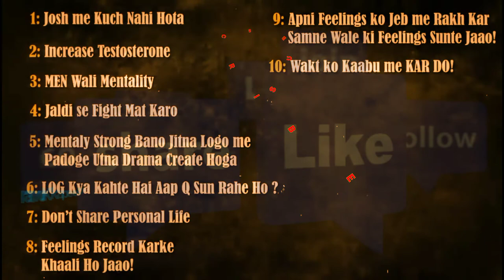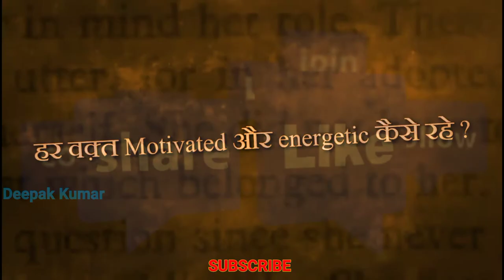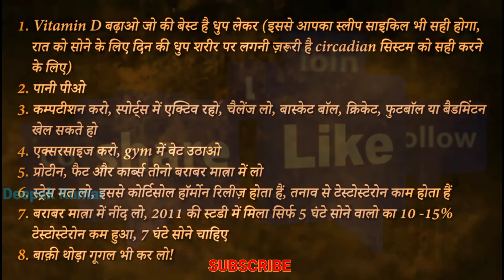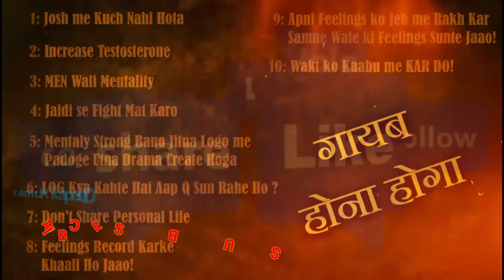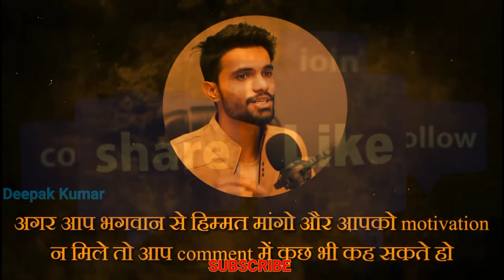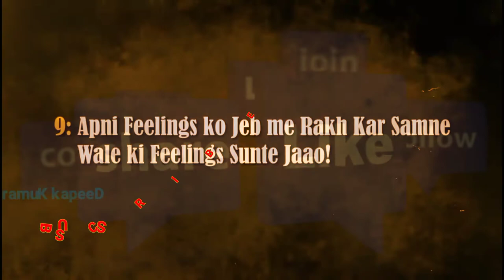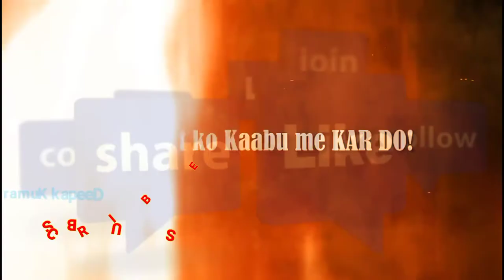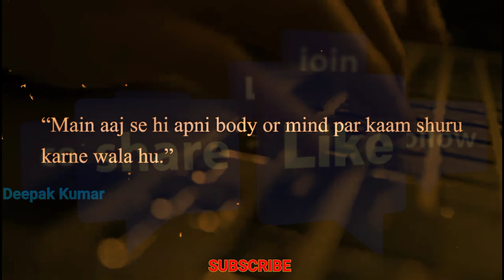Motivation status Thank You For Watching